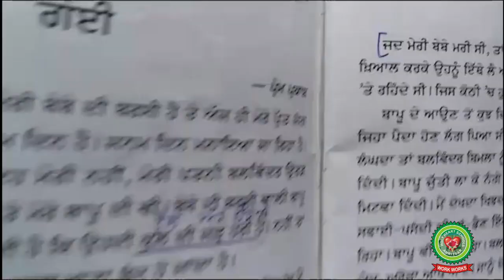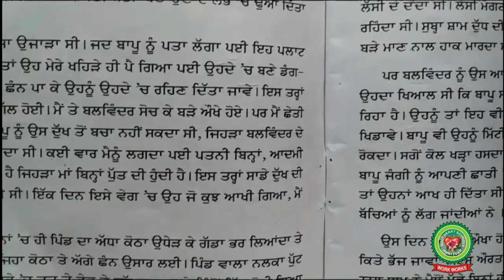Goi|Class 11th|Punjabi|Holy Heart Schools|21 May ,2020